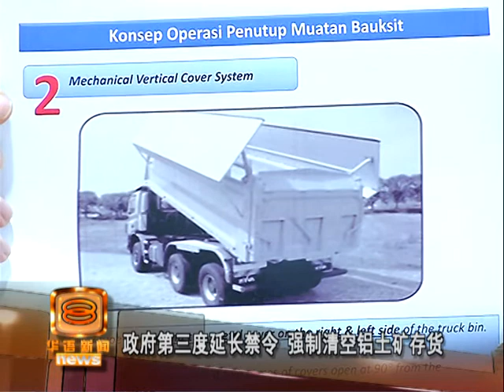关丹港口囤5百万吨库存 铝土矿开采禁令延至9月 [20160630]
彭亨关丹铝土矿开采禁令再次延长2个月。天然资源及环境部长拿督斯里旺朱乃迪今早宣布，由于关丹港口外堆置的铝土矿存货还无法完全出口，因此政府决定原定于下个月15号即将届满的关丹铝土矿开采禁令，第三度延长，直到9月14号为止。旺朱乃迪更斥责业者没有善用政府发出的出口证，以致铝土矿存货未清，导致当局一再延长开采禁令。